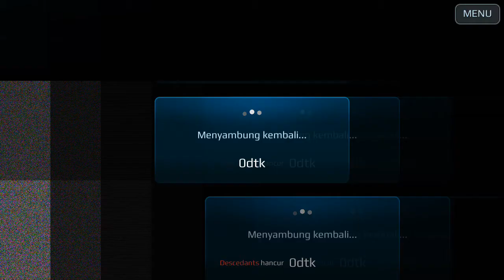Funny moment with Loki war robots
Poor hangar